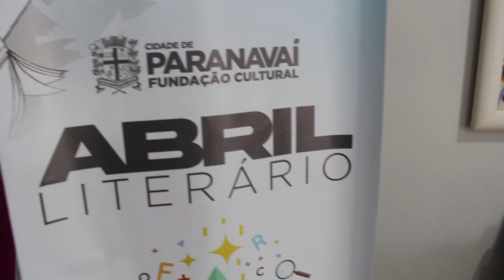Fundação Cultural de Paranavaí realiza o projeto "Abril Literário"